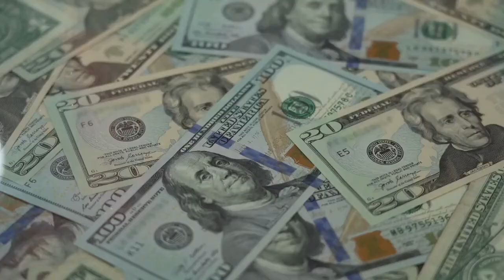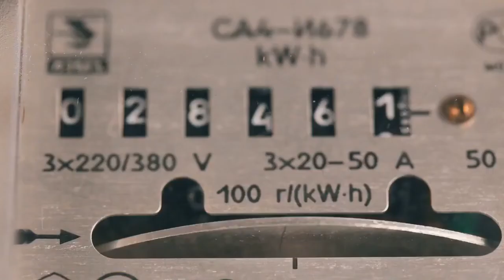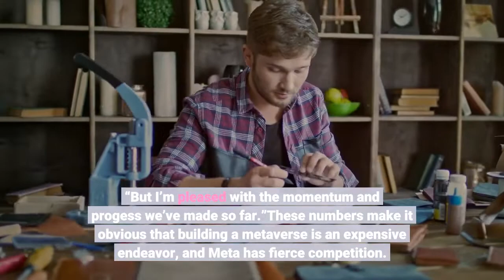Meta Stock Falls Over 20% After Metaverse Project Loses Over $10 Billion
Meta’s profitability fell in the fourth quarter, worrying investors who pushed the company’s shares down by more than 20% in after-hours trading on Wednesday. Meta, the parent company of Facebook, Instagram and WhatsApp, recorded $10.3 billion in net income during the latest quarter or $3.67 per share, a 5% decline from a year ago. The company had been expected to post $3.84 per share. Its revenue figure did beat projections, though. Meta’s sales reached $33.7 billion, more than the $33.4 billion forecasted. As the name change reflects, the company is trying to shift from its mobile and desktop social networks toward a concept called the metaverse, a digital realm accessible through augmented and virtual reality. It is a drastic pivot for the business toward a still largely unproven concept, but one CEO Mark Zuckerberg sees as crucial to securing new young audiences who have abandoned Facebook. (Case in point: Facebook registered no increase in monthly users during the fourth quarter, a rare slip in growth. The number stayed at 2.91 billion.) Meta’s existing apps have been weighed down further by last year’s whistle-blower scandal that further criticism about the company’s handling of misinformation and problematic content. But for the forseeable future, Meta will continue to rely on its core advertising business. Ads accounted for the vast majority of its fourth-quarter revenue, some $32.6 billion. The new financial filings made public Wednesday represent the first time that Meta has detailed the performance—and costs—around its metaverse project. That unit, which Meta calls Reality Labs, had $877 million in sales during the fourth-quarter but lost $3.3 billion, an almost 60% greater loss than in the year prior. Reality Labs’ revenue largely comes from sales of its VR headsets. For all of 2021, Reality Labs lost $10.1 billion, a 50% increase.“Our path ahead is still not perfectly defined,” Zuckerberg said on a call with analysts Wednesday evening. “But I’m pleased with the momentum and progess we’ve made so far.”These numbers make it obvious that building a metaverse is an expensive endeavor, and Meta has fierce competition. Snap has also said it is pursuing a similar plan, as has Microsoft, which last month announced it would buy video game maker Activision Blizzard for almost $70 billion as part of its metaverse goals.